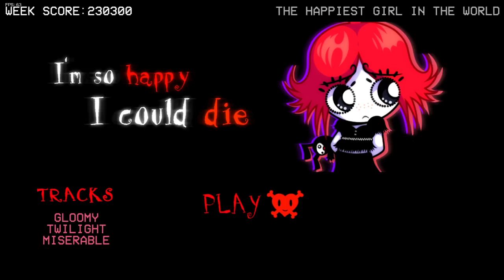Friday Night Funkin': Gloomy Funkin' - Vs. Ruby Gloom (SHOWCASE VIDEO)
Face off against a gloomy girl in this Friday Night Funkin mod! This mod was inspired by the cartoon, Ruby Gloom! It aired in 2006 in Canada and 2014 on Netflix (Which is when I first watched it!) Before the show, however, Ruby Gloom was a merch line in Hot Topic. The version of Ruby in this mod is the merch design. I really hope you all enjoy the mod, Ruby Gloom is nostalgic for me, and I wanted to give you guys a mod of a really kind of obscure character. Ruby Gloom in my opinion deserves more attention! Once again, hope you enjoy!

Credits:
KJ Elliott (Art, Music, Animation, Programming, Charting, Editing)
Washo789 (Camera Movement Script)
Martin Hsu, Mighty Fine, Nelvana (Created Ruby Gloom)